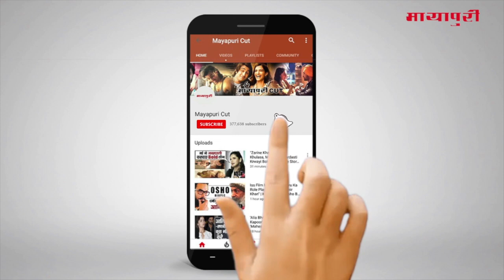"Thackeray" Mein Meenatai Ka Charector Play Kar Proud Feel Kar Rahi Hain "Amrita Rao"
नवाज़उद्दीन सिद्दीकी और अमृता राव जल्द ही फिल्म ठाकरे में नज़र आनेवाले हैं। जहां नवाज़ बाल ठाकरे के कैरेक्टर में हैं तो वहीं अमृता उनकी वाइफ मीना ताई का कैरेक्टर प्ले कर रही हैं।